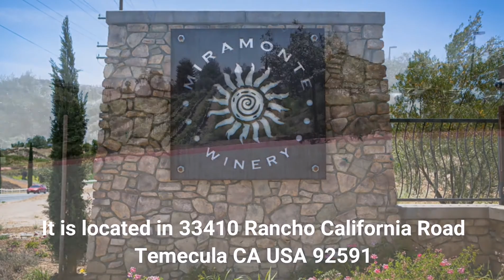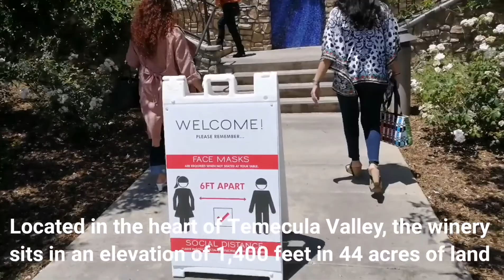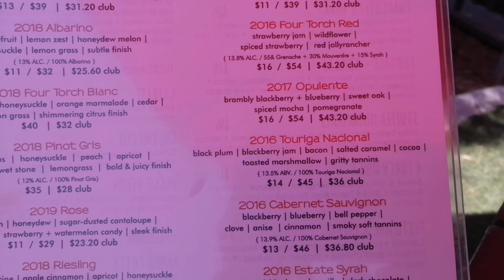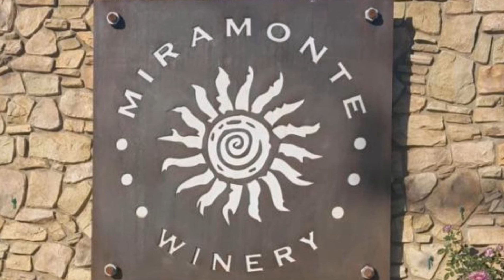Miramonte Winery - One of Southern California's Most Awarded Winery - Temecula, CA USA | Travel Vlog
Miramonte was founded in 2001 by then 32-year old entrepreneur, Cane Vanderhoof. Since then, the winery has emerged as one of the most respected and heavily awarded wineries of the southern California . The winery has also gracefully emerged as one of Southern California’s most beautiful, dynamic and forward thinking wineries.  Located in the heart of the Temecula Valley, the winery and estate vineyard sit at an elevation of 1400 feet, the remaining vineyards are located between 1400 and 1600 feet.  They also buy premium fruit from 44 acres of local vineyards --- with a special focus on what are generally considered the traditional grapes varieties of Spain, Portugal and southern France.